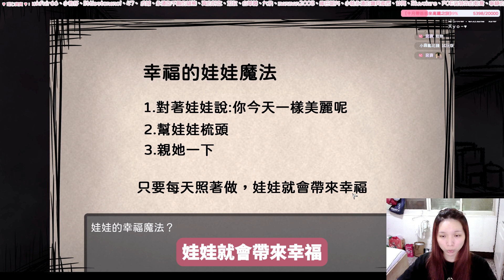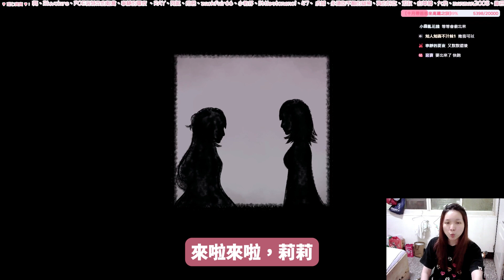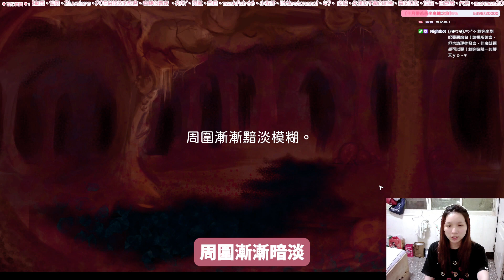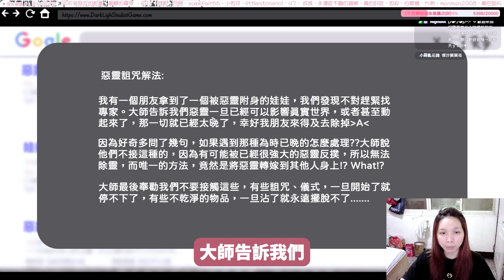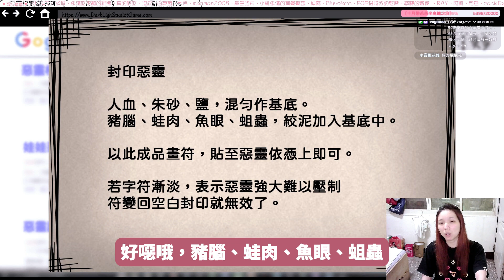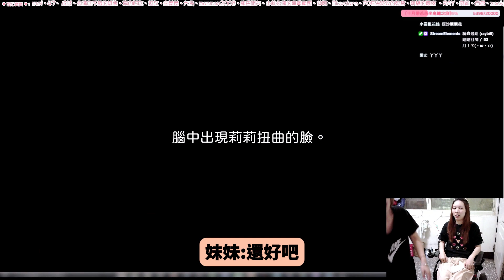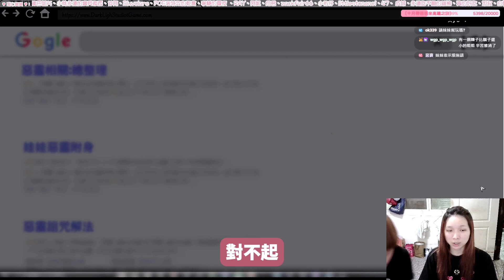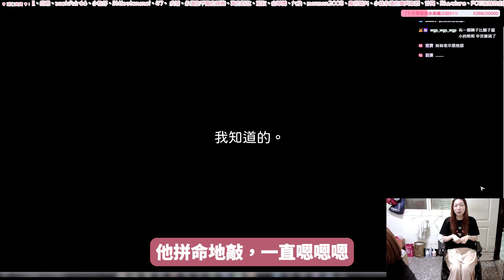【詭偶】- 帶來幸福的娃娃...，你要嗎?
玩恐怖遊戲就是要妹妹工具人當擋箭牌！(/◕ヮ◕)/

💖歡迎來我的Twitch頻道 我幾乎每天都會開台，歡迎來追隨。
💖這是我的IG，我會記得更新。